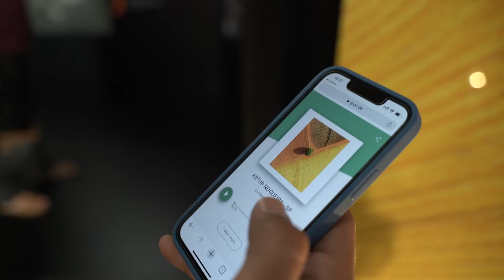PAKUÁ - Praça Foz do Iguaçu (Exposição)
Pakuá traz em seu resultado uma exposição que integra fotografia e ilustração em releituras inéditas das paisagens, cenários e particularidades do patrimônio nacional, a iniciativa reúne nomes de peso da fotografia. Imagens aéreas que se apresentam como um novo olhar de concepção do espaço, produzindo em nós uma memória visual da realidade geográfica em suas diversas manifestações cotidianas.

FOZ DO IGUAÇU
Catuaí Palladium
Av. das Cataratas, 3.570, Vila Yolanda
De 8 a 23 de abril de 2022

Vídeo: Diego Cagnato